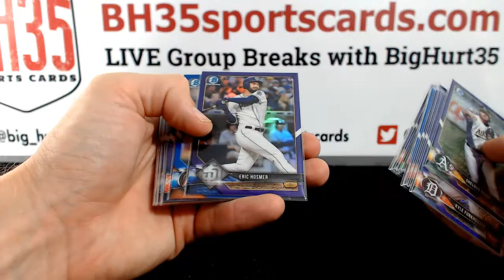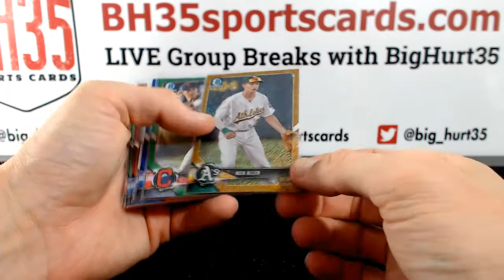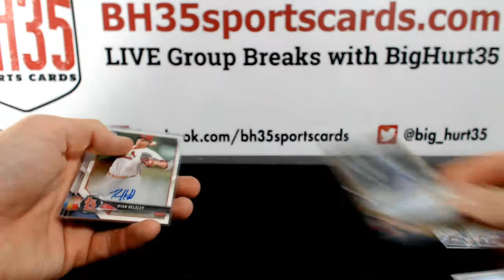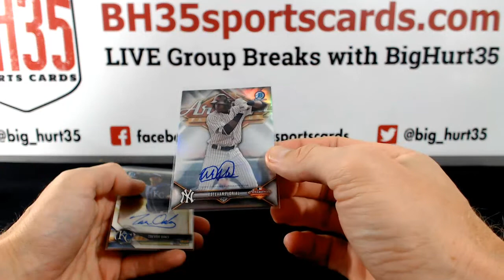Recap for 2018 Bowman Chrome Baseball Hobby | 12 Box Case Break #5 Pick Your Teams